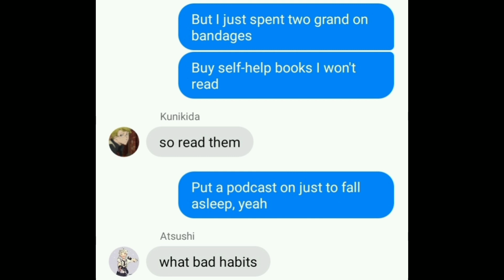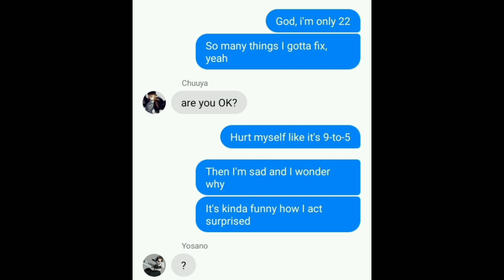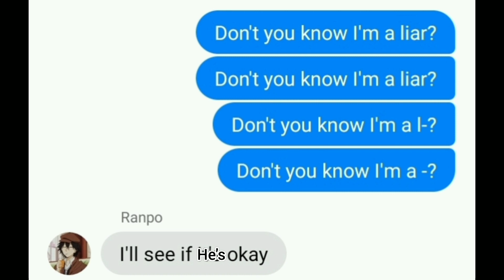BSD Lyric Prank-Liar English